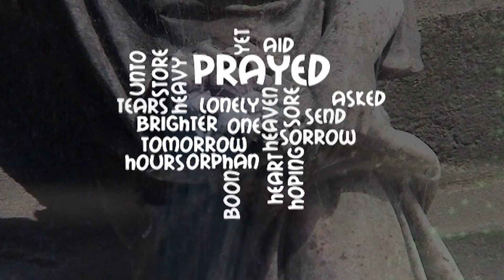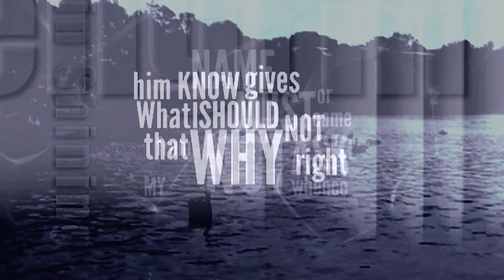Lohengrin HD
Elza's Prayer from Lohengrin by Richard Wagner. This was made for the Guggenheim video challenge but in Standard def.

Here is an HD version. The Standard Def video has had 2500 views.